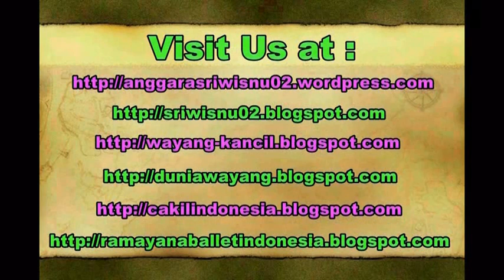NENG GEULIS JAIPONGAN - Festival Kesenian Yogyakarta - Pawai Budaya FKY - [HD]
Bulan Agustus ini, Kota Yogyakarta punya gawe yaitu Festival Kesenian Yogyakarta 2014. Pada tanggal 20 Agustus 2014 jam 15.00 WIB diadakan pawai seni dalam acara Pembukaan FKY 2014 di TUGU Yogyakarta. Pawai diikuti oleh perwakilan dari etnis maupun dari pemerintah kabupaten setempat dan luar kota.

On August 2014, there will be The 26th Yogyakarta Art Festival (FKY). There will be some art and cultural attractions. On 20 August 2014 at 3 PM, there's a parade to open the FKY officially.